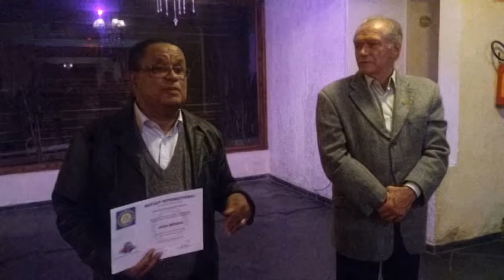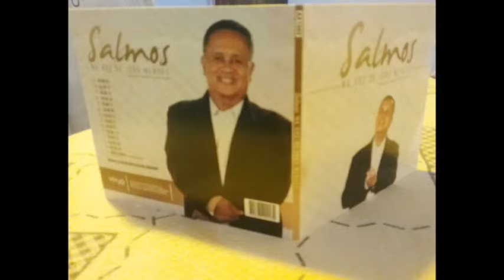JÕAO MENDES NO LANÇAMENTO DO CD DE SALMOS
SÃO JOSÉ DOS CAMPOS 17 DE JUNHO DE 2016

Estive na sede do Rotary Clube Jardim Paulista acompanhando o Lançamento do CD de Salmos de João Mendes.
A vendas do CD será revertida para o Rotary Jardim Paulista com o Presidente Denerval de Melo.